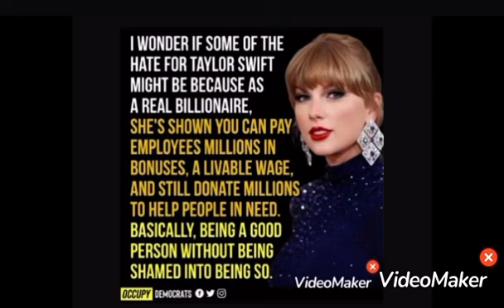Trumps Truth stock falls!